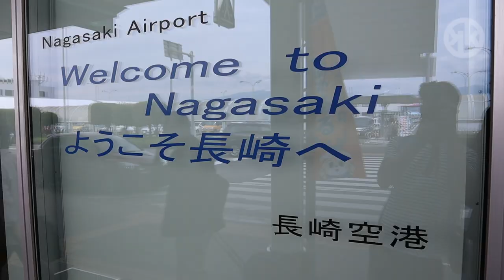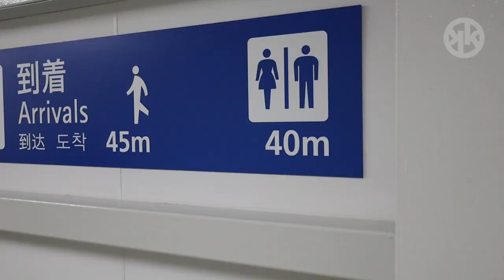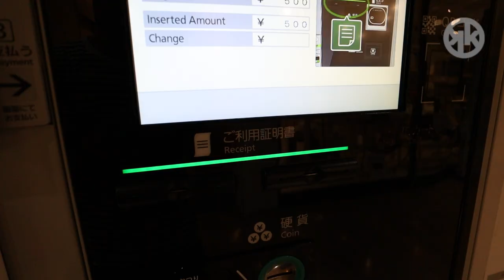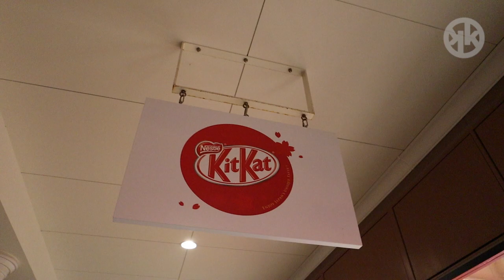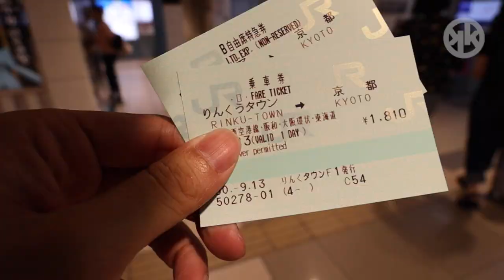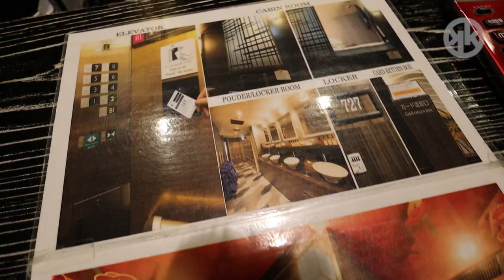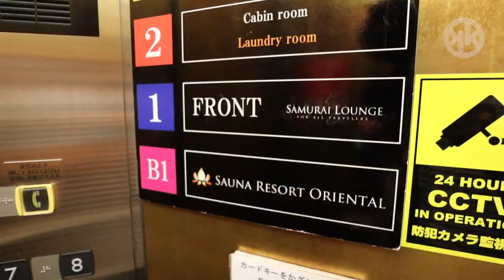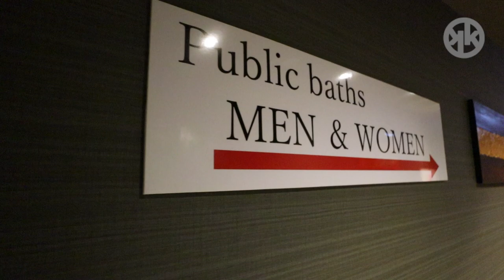Where in Japan [Osaka / Kyoto Vlog] Day 3: Rinku Outlets - Centurion Hotel Cabin and Spa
My very first Vlogging experience!
Day 3 Osaka + Kyoto Itinerary:

1) Rinku Premium Outlets OSAKA - Shop till you drop! 01:48
2) Centurion Hotel Cabin and Spa KYOTO - Alternative hotel experience with free hot spring! 05:25

Jupiters Smile - The 126ers
Bluesed and Abused - Quincas Moreira
The Nexus Riddim - Konrad Old Money
Clover 3 - Vibe Mountain